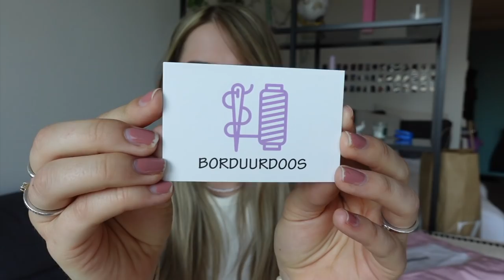Small Business unboxing ☆ kaarsen, sieraden + kleding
⇩OPEN⇩
Linkjes:
1. Dutchscrunchies insta Link tas
4. Mavethelabel insta Link jasje Link oorbellen Link ring Link tasje
6. Shikkushikku insta Etsy shop
7. Livaviora instagram Ketting Oorbellen

☆ FAQ:
Leeftijd: 22 jaar
Lengte: 1.64
Opleiding: Muziektheater op Fontys Hogeschool voor de Kunsten
Camera: SONY ZV-1
Edit programma: final cut pro x